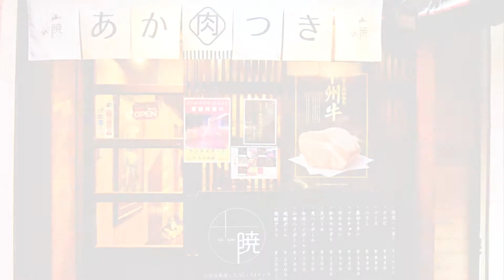焼肉酒場 暁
厳選したA5・A4ランクのお肉のみを使用。「甲州牛」と九州、熊本の最高品質黒毛和牛「黒樺牛」を提供。全席無煙ロースターなので煙が気にならないのも嬉しい！こだわりぬいた稀少な肉と酒が楽しめる焼肉酒場暁。